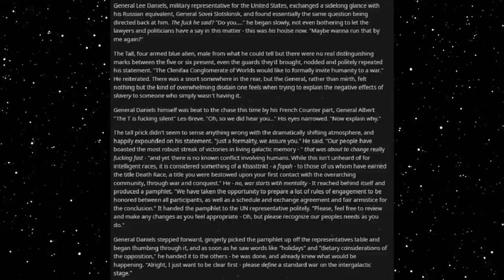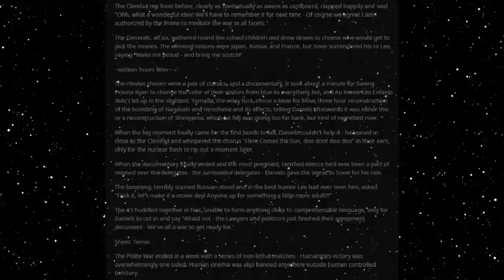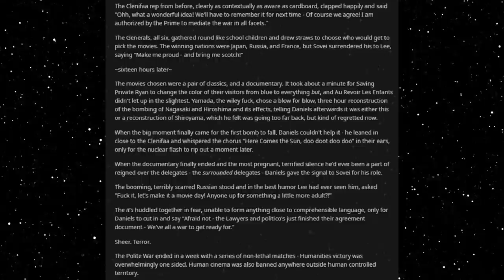Best HFY Reddit Stories: We Would Like To Formally Invite You To War! (r/HFY)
Clarifying some definitions!

An original story written, and granted permission to narrate by u/storm-the-castle

Current Patreons:
William The Raven
Blacksun
Joaquin Rincon
Erik Lange
Jamal Leslie
Matthew Hyland
SamiBean
Jackster daniels
Joel Harbert
Austin Hunter Ahrens
Jordan Stoll
tyler evans
Justin Newsome
MikeHuntforMayor
Jeremiah Lebouf
Ahriman
Diana
Rei 3155
imadethistopost
Kronos
Tdawg198
Obsidian
conor duffy
Lobo56789
Darien Sikardi
Steven armes
DesertSpyder127
S55
Cody Needham
Jason Atkins
Dracaun
Karakal
markoatonc
CatDaddy
Wraithman147
Devin Mason
phantomstar189
Jorttovoy nunya
Sami Luhio
Derrick Young
Gavin Lane
John whall
liam johnston
Patrick Mcgreevy
N8
Cho
Gary Carlson
Jason Nicholas Bacon
Troy Kivlin
Roger Dial
Samuel king
Nathan Riek
Nikolous Rice
Dwavenminer
Daddy Jesus
Warutteri
Nick Hatley
John Etgar
Daniel Gartin
Jeromy Carmickle
Jeffrey hedlund
Tanner Ryan Jollet
Dan Chadwick
Dionysus
Wolflet
Midnight Harbinger
Joel Nikula
Erick Jaquez
Elitedrone
Mario Colon
Simon Ellison
Stephen Dower
Brennan Robertson
laurine manigat
Elim Tevir
Micky
Raymond Demara
Christopher Heredia
Maze Zy
David Arva
Logan Herron
John Weaver
Malovich
Silvan Fricker
austin
Mr. Karlsson
Jonathon Chasteler
Cloodden
genomephilanthropist
boone stover
Thobias Ã¥man
Nicholas Johnson
C Fern
TheBadassForunnerElite
John Arians
eistee9683 .
SCP-49730
Jeff Kaiser
Purple Magi
Matthew
Mr. NoNameA2601
William Howard
Andre Tolmich
Blighty
saber154
Felipe Agudelo
juan ruvalcaba
Davin Smith
chaoticPopo
Vanopolis
chzoe warford
Mr.Monical
Shaun Jacobs
Enterprise
Tradainian
C Slimm
Quakes
daniel mayo
Adrian IwaÅ„ski
Carl
Rusty Shackleford
Tech Priest Toaster
Thirteenth Angel
Drakos
chaosdays
john
JordKriger
Nathaniel Krauss
Namel909
Devara Saira
Sturlaugur Arnar Kristinsson
Michael Morse
PATRICK JAN JOSUA DAVIDSEN
dioriteigneous
NightVision
Nathan west
matthew baker
Tyler John Williams
DragenDragoon
OTTO DBS Gaming
Danial Zujkowski
eyes downfield
king vice
Roy Nicolaysen
DebautcheryDecanter
julekule
Riokan
Juliano De Luca
Richard Green
CLOROX D VIKING
Wln424
ShadaePrajschet
Spencer Smith
jordan simmons
some wierd guy
Chandler Riley
Thomas Panis
John Meek
turnip hunter
shadow sword001
Jim Flint
koollman
Dank Matter
Alex Farmer